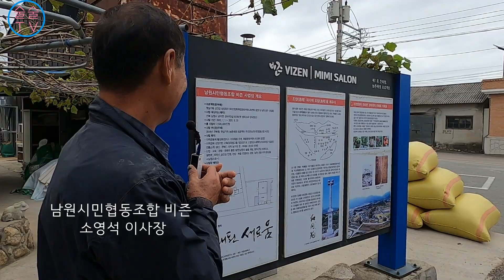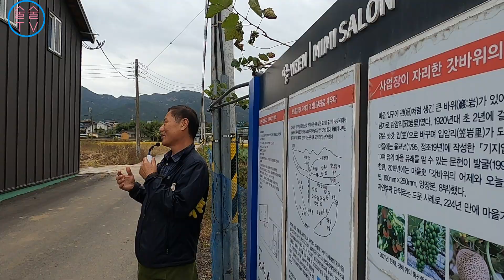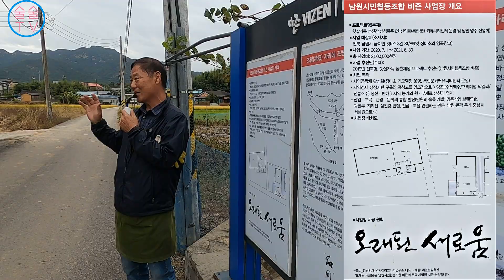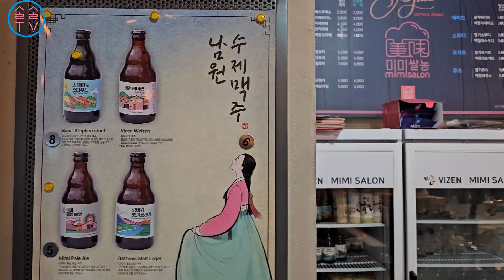쌀창고가 양조장으로 변신-남원시민협동조합 비즌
남도에 쌀창고가 많다, 텅비어있던 창고에 기계소리가 들린다. 맥주제조장, 막걸리제조장, 소주 제조장이 만들어졌다. 그리고 12명이나 일한다.